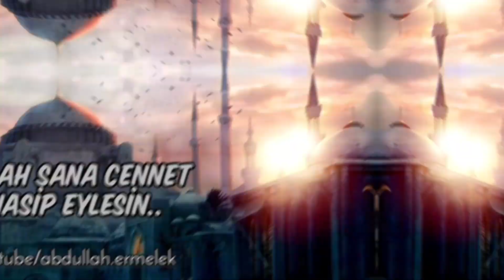Kadir Gecesi | Kadir Gecesinin Fazileti | Kadir Gecesinde Yapılacak İbadetler | Dini Videolar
-Değerli Kardeşlerim Allah'ın (c.c) Selamı Rahmeti ve Bereketi Üzerimize ve Üzerinize Olsun İnşallah. Kanalımıza Hoşgeldiniz..🌹

-Bu videomuzda, Bin Aydan Daha Hayırli Olan Kadir Gecesi hakkında sohbetimizi icra ettik. Hayra vesile olan onu yapan gibidir. Rabbim cümlemizi razı olduğu kullarından eylesin.